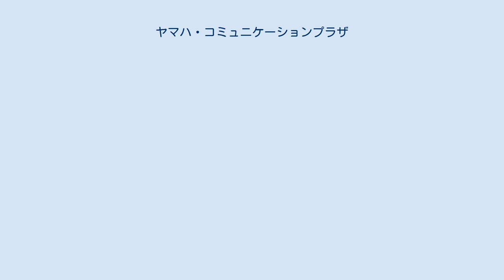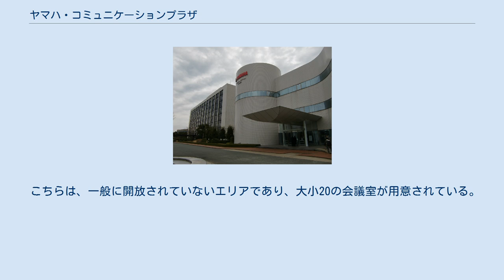ヤマハ・コミュニケーションプラザ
ヤマハ・コミュニケーションプラザは、ヤマハ発動機が本社内に設置した企業ミュージアムである。
 建物に入って右側にあるコーナーで、ヤマハの代表的生産車輌が紹介されている。
また、同社の歴史を飾る国内外の生産品を紹介している。
競技専用車輌へ、実際に触ったり乗ったり等の見学者のサービスを行っている。
 創業黎明期コーナーから繋がっている。
同社のレース活動の歴史や競技専用車輌の実物を展示している。
トヨタ自動車との提携により共同開発を行ったトヨタ・2000GTとレクサス・LFAが、常設展示されている。
 1階受け付け前にある円形の部屋では、同社の製品群を大画面で紹介している。
 文字通り、歴代のモーターサイクルを実物で紹介している。
なお、ジョーダン・グランプリ時代のF1マシンも、常設展示されている。
 扱っているのは、同社のノベルティ。
アパレルなども販売されている。
 珈琲などの軽食を販売しており、窓からジュビロ磐田スタジアムが一望できる。
 こちらは、一般に開放されていないエリアであり、大小20の会議室が用意されている。
 入場料が無料であるが、特定時期を除き一般公開が制限されている。